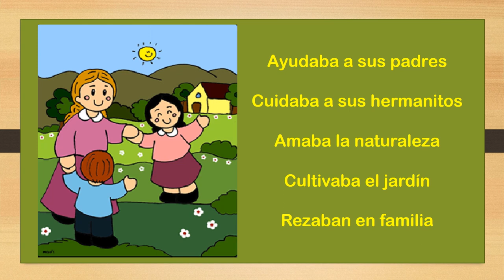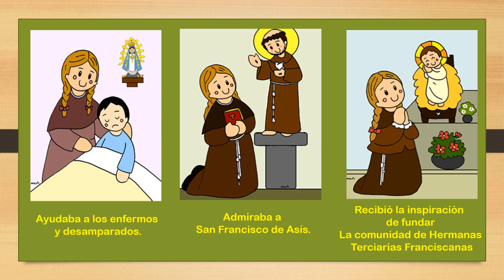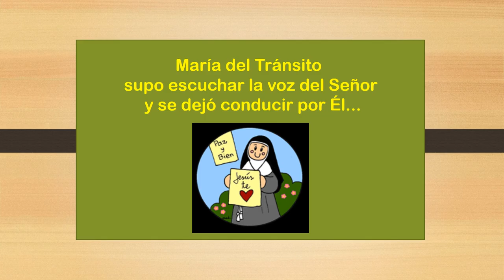Madre Transito - 1er. Ciclo